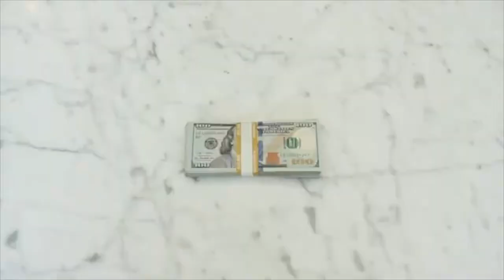The Accuracy Of Beefy Boys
Today I am back! The overweight journey is sometimes misrepresented on tv and other forms of media. I will talk about the accuracy of this show and how it does a good job at showing us the struggle of losing weight. Jeff Wittek is a great host. This show also stars Jonah, Airsoftfatty, and Lincoln. This video is a commentary on the youtube video series.